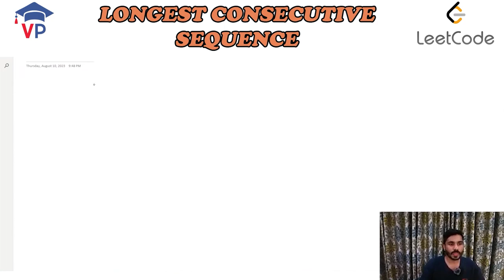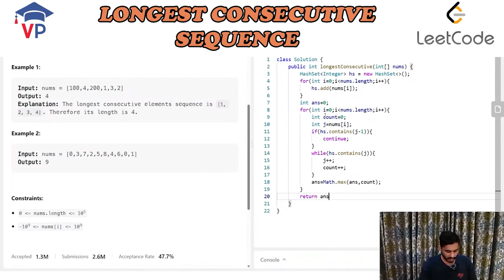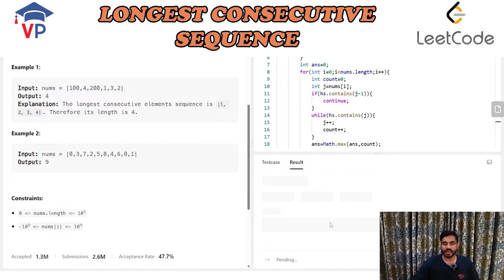Longest Consecutive Sequence Problem | Detailed Explanation and Code (Java ) | LeetCode 128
Unlock Your Inner Algorithmic Genius: Conquering LeetCode's Longest Consecutive Sequence! 🚀

Embark on an exhilarating adventure into the world of dynamic programming and hash table optimizations! LeetCode's Longest Consecutive Sequence challenge awaits - can you construct the longest sequence from a jumbled array of numbers? 🤔

Sharpen your skills as we traverse arrays, leverage hashing strategies, and build connections between non-contiguous elements. ⛓ Watch the sequence length expand as you incorporate each new number into the optimal chain.

Whether you're an aspiring coder or a tenacious problem-solver, this video is your ticket to conquering the Longest Consecutive Sequence! 🎫 From core concepts to step-by-step code walkthroughs, you'll gain the techniques to arrange any array into its longest order.

Flex your mental muscles, immerse yourself in algorithmic thinking, and prepare for an unforgettable coding quest! 💪 Hit play now to begin the journey towards Longest Consecutive Sequence mastery.

The thrill of the coding challenge awaits - it's time to optimize that sequence! ✨

128. longest consecutive sequence
128. longest consecutive sequence java
128. longest consecutive sequence c++